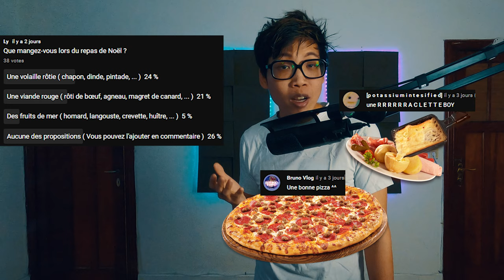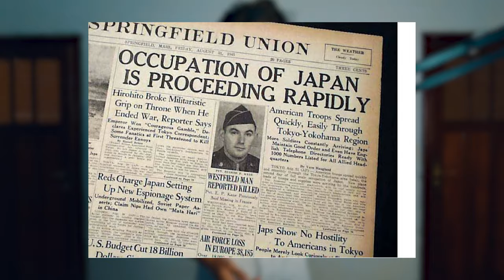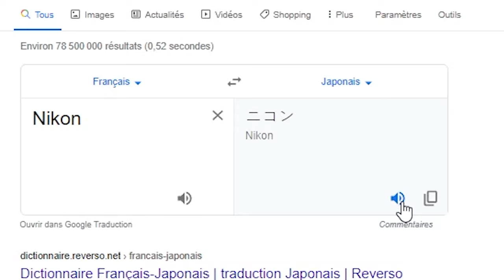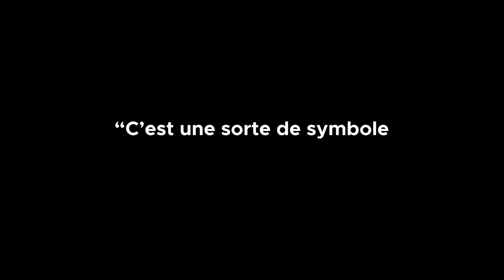Comment KFC a volé Noël au Japon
KFC est LA tradition du repas de Noël au Japon et plus de 3.6 millions de famille le consomment.
Comment le poulet frit du Colonel Sanders a-t-il pu autant conquérir le cœur des Japonais... ?
🔔 Social Media 🔔
🎥 Mon matériel 🎥
►Camera : Gopro Hero 8 Black
►Micro Intérieur : Rode NT-USB
Sources

Chiffres d'affaire de KFC Japan 2017 pour la période de Noël